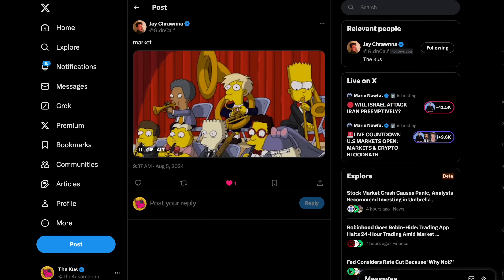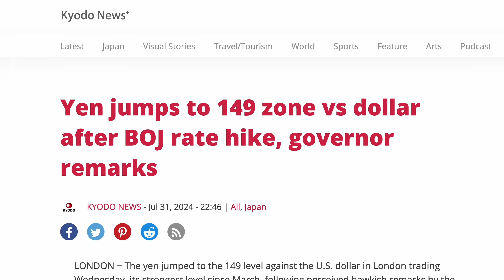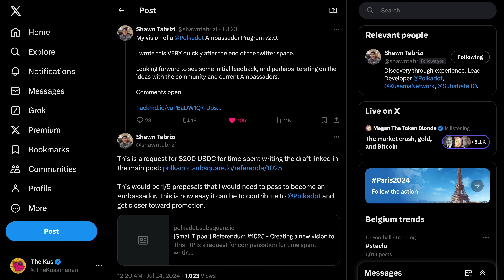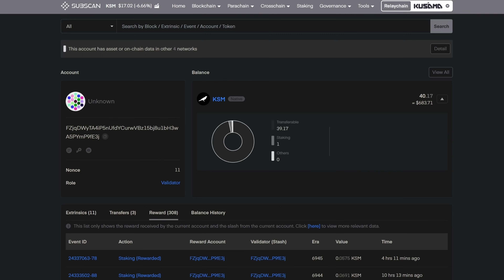Massive Bleeding 🩸 Here's what Happened & How DOT DAO is Dealing - SER, Have ya' Heard?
Pnin takes a look at the indicators that called this crash as the Polkadot DAO carries on with managing Active refs!

DOT → 13zRKESAgaKG4xyYrZnAA4Qdu1iVVMsrdiAnhnnnd4CB6TpU
KSM → FZjqDWyTA4iP5nUfdYCurwVBz15bj8u1bH3wA5PYmP9fE3j

DOT → 15KHTWdJyzyxaQbBNRmQN89KmFr1jPXXsPHM5Rxvd1Tkb2XZ
KSM → JHTfbt39EL1CcbKteN6hG5L5pWo9XWi9XFiyuS9q24cAc8u

Chapters:
0:00 Market Dump
1:05 Correction History
1:23 Active Refs
2:27 Kus Treasury